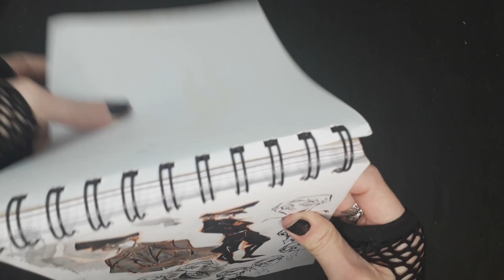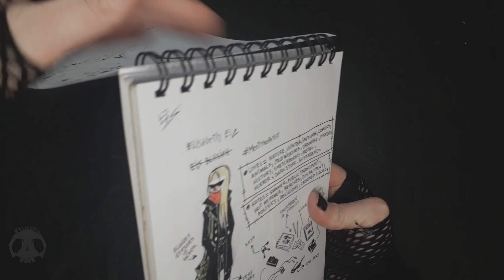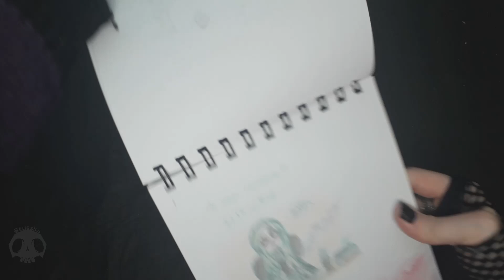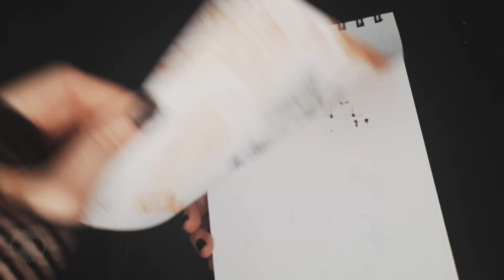×⚡SKETCHBOOK TOUR #06 Dark&Creepy art🦇 + 1k subs THANK YOU🤘💀